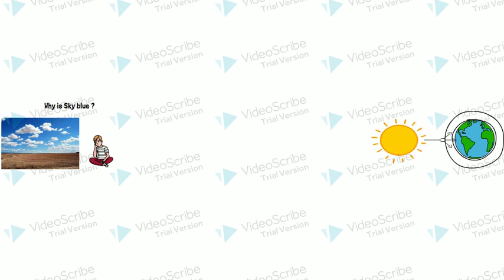Why is the Sky Blue ?